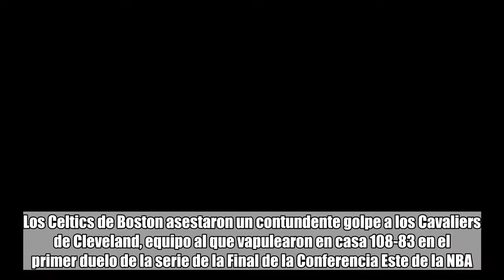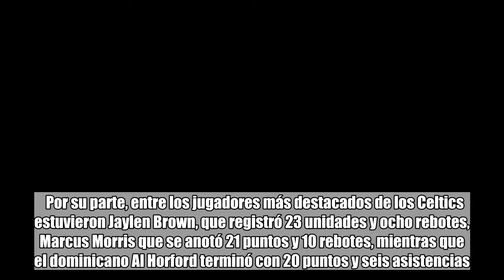Celtics de Boston vapulean y se llevan el primero de la serie ante los ‘Cavs’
James solo pudo anotar 15 puntos en la derrota de los Cavs ante los Celtics Foto propiedad de: AP Images  El equipo de Boston supo anular a la perfección a LeBron James, quien se quedó tan solo con 15 unidades en el primer duelo de la serie.  Los Celtics de Boston asestaron un contundente golpe a los Cavaliers de Cleveland, equipo al que vapulearon en casa 108-83 en el primer duelo de la serie de la Final de la Conferencia Este de la NBA.  Y es que el partido, disputado en el TD Garden, se definió desde la primera mitad, donde los de Boston sacaron una jugosa ventaja de 26 puntos, una cómoda ventaja que no perdieron en el resto del encuentro.  Los Celtics jugaron casi a la perfección en la defensiva, anulando por completo a LeBron James, quien terminó con 15 unidades, nueve asistencias y siete rebotes.  Por su parte, entre los jugadores más destacados de los Celtics estuvieron Jaylen Brown, que registró 23 unidades y ocho rebotes, Marcus Morris que se anotó 21 puntos y 10 rebotes, mientras que el dominicano Al Horford terminó con 20 puntos y seis asistencias.  El segundo partido de la serie se disputará el próximo martes en la noche, otra vez en el TD Garden de Boston.